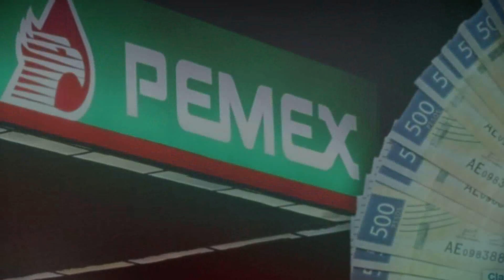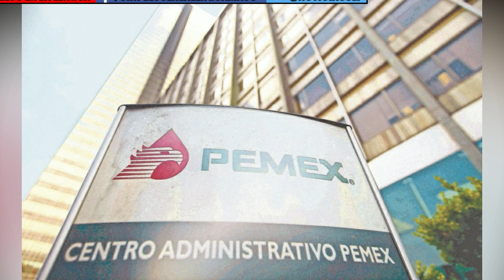Pemex da contratos por más de 365 mdp a empresa de prima de AMLO,Gobierno investigará